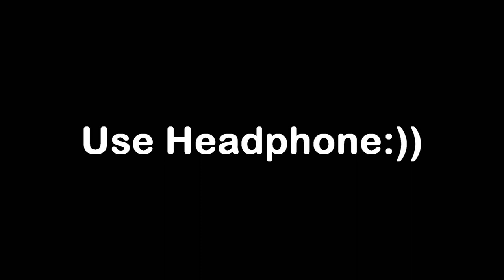ASMR CUPCAKES Eating Sounds and MUKBANG Patty's Cakes and Desserts MUZI ASMR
***This is an ASMR video. To experience ASMR tingles, please wear headphones. If you do not enjoy EATING SOUNDS, DO NOT WATCH IT. ***

DSLR GIMBAL
DSLR TRIPOD NIKON

MUZI ASMR

YOU ARE AWESOME!! ^__^ NEVER GIVE UP! ?
LOVE YOU